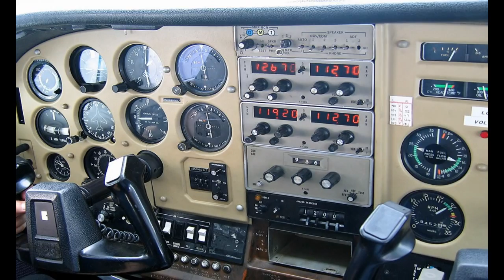1980 Cessna 335 Specification And Performance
1980 Cessna 335 Aircraft Model 1980 Cessna 335 Specification And Performance

1980 Cessna 335
Used base price:  $158,000
Engine make/model:  Continental
IO-520-EB
TBO (hrs.):  1400
Horsepower@altitude:  300@SL to 13,000 ft.
Horsepower on takeoff:  300
Fuel type:  100/100LL
Propeller type:  3-Blade/
constant speed
Landing gear type:  Tri./Retr.
Max ramp weight w/VGs (lbs):  6290
Gross weight w/VGs (lbs.):  6290
Landing weight (lbs.)  5990
Empty weight, std. (lbs.):  4240
Useful load, std. (lbs.):  2050
Useful fuel, std (gals.):  183
Payload, full std. fuel (lbs.):  952
Wingspan:  38 ft. 1 in.
Overall length:  34 ft. 4 in.
Height:  12 ft. 7 in.
Wing area (sq. ft.):  185
Wing loading (lbs./sq.ft.):  32.6
Power loading (lbs./hp):  9.98
Wheel size (in.):  6.00 x 6
Seating capacity:  6
Cabin doors:  1
Cabin width:  46.5 in.
Cabin height:  49 in.

PERFORMANCE
CRUISE SPEED (kts.):
75% power:  211
65% power:  202*

FUEL CONSUMPTION (gph.):
75% power:  34
65% power:  29*
* Estimated

Vso (kts.):  71
Vso w/VGs (kts.):  64
Best rate of climb, SL (fpm):  1400
S/E rate of climb, SL (fpm):  200
Service ceiling (ft.):  26,800
S/E service ceiling (ft.):  11,500
Takeoff ground roll (ft.):  1850
Takeoff over 50-ft.
obstacle (ft.):  2365
Landing ground roll (ft.):  770
Landing over 50-ft. obstacle (ft.):  1850

Source: Jane's All The World's Aircraft and Intertec's Aircraft Bluebook Price Digest